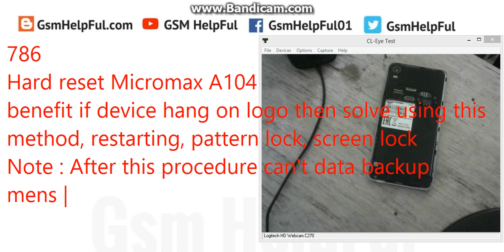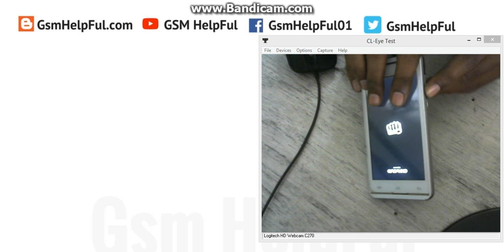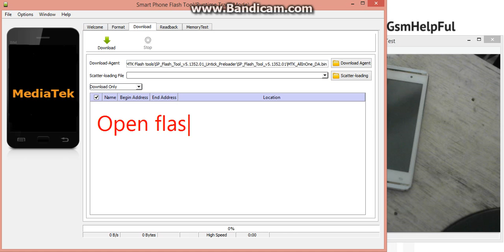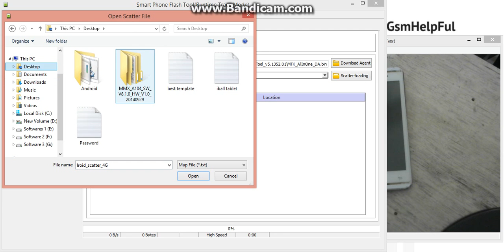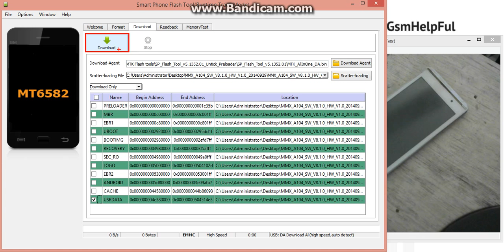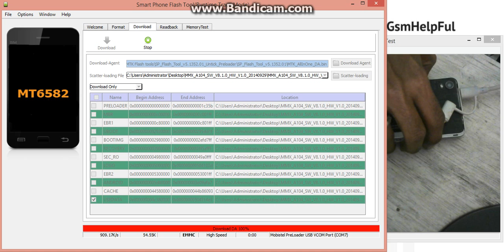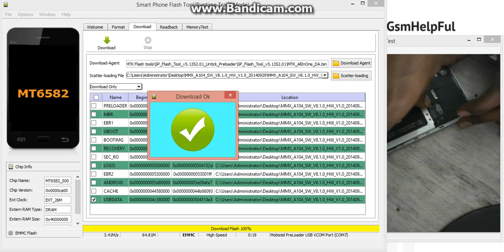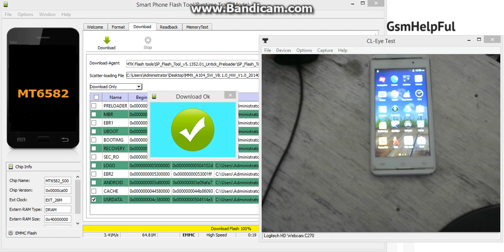Hard Reset OR Remove Pattern Lock without keys Boxes in Micromax A104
How to fix hang on logo, restarting problem, pattern lock, screen lock in Micromax A104 ?

Hard Reset without Keys OR Boxes in Micromax A104

How to Flash Micromax A104 Canvas with SP Flash tool ? (tested)

Micromax Canvas Fire A104 Hard Reset or Remove Pattern Lock